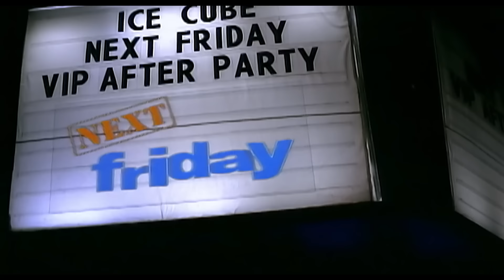Ice Cube, Mack 10, Ms. Toi - You Can Do It (Official Music Video)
Official Music Video for You Can Do It performed by Ice Cube.